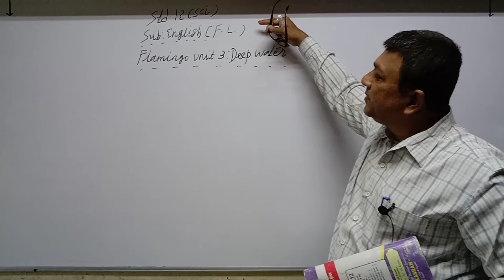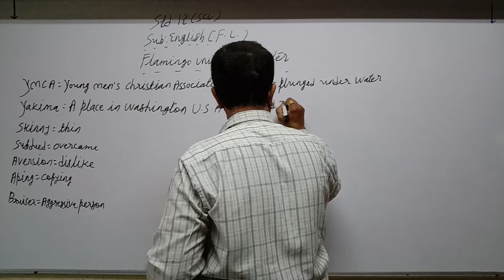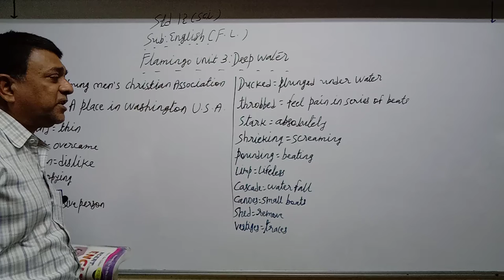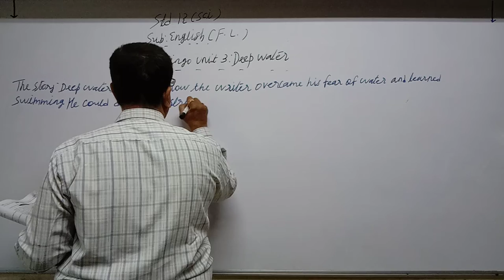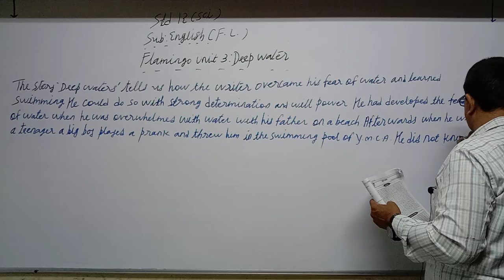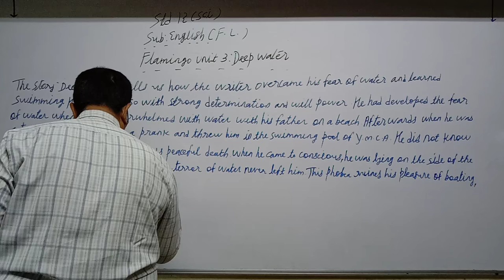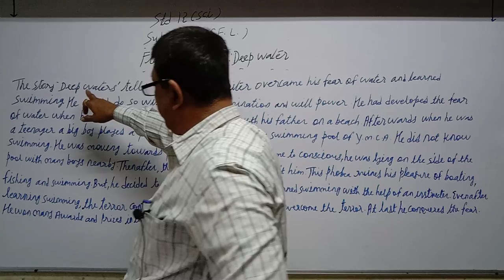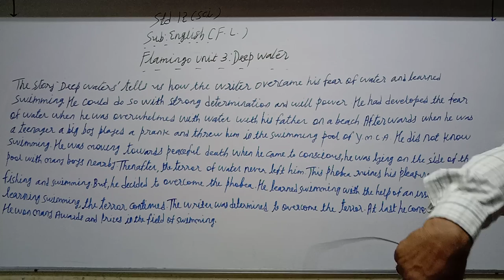STD 12 Sci Eng med Unit 3 flamingo Prose P1